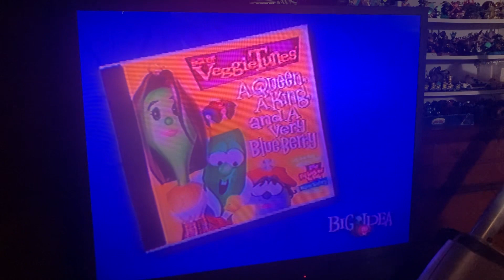Closing to VeggieTales Lyle The Kindly Viking Lyrick Studios VHS